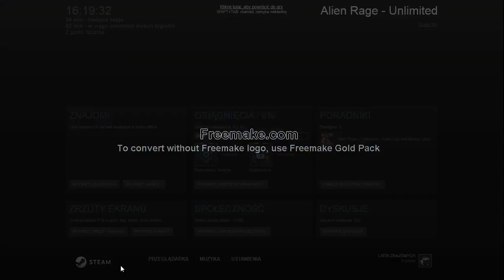Zagrajmy w Alien Rage odc.2 Pokonywanie bossa oraz głupi napis FREEMAKE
Witajcie w kolejnym odcinku z Alien Rage i dzisiaj zajmiemy się pokonywaniem bossa oraz wybaczcie za ten napis na filmiku.